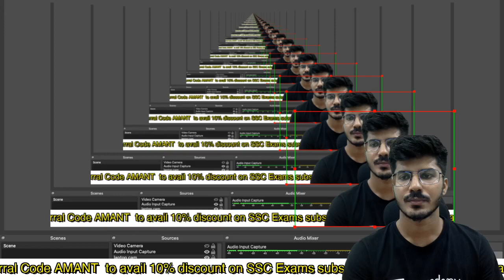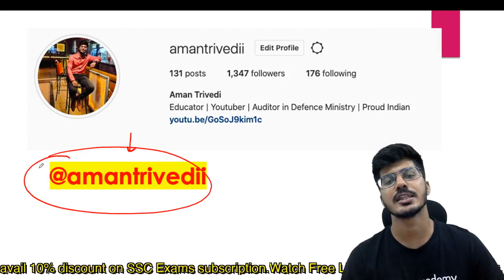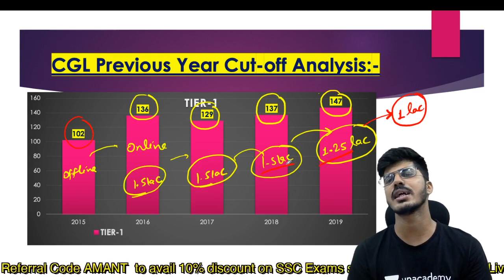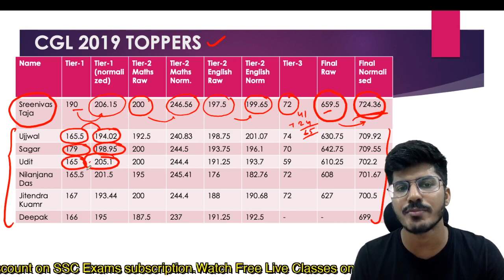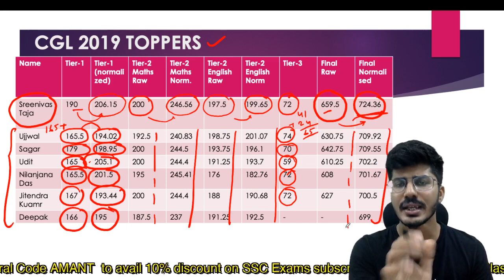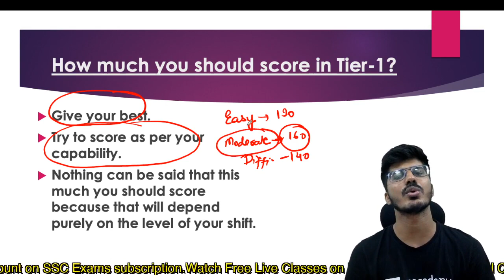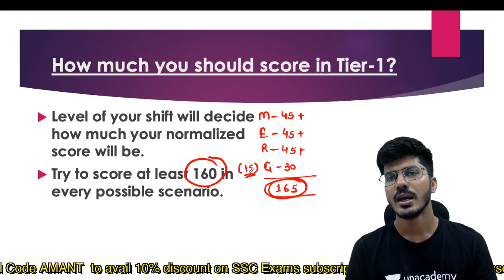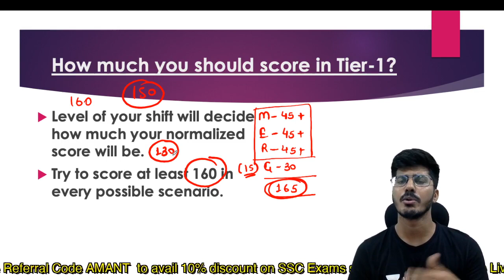Safe Score in CGL Tier-1| CGL में Selection के लिए Tier -1 में किनते नंबर लायें? | AMAN TRIVEDI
cgl safe score
How much should in score in Tier-1?
Tier-1 safe score
Tier-1 cut off
cgl 2020
ssc
ssc cgl
ssc cgl tier-1
for PDF :-

1. Complete English course (Basic To advance)
Time: 8-9:30 PM

2. Course on Para Jumbles, Cloze Test and Reading Comprehension

3. Complete Course on Antonyms and Synonyms
Time:- 3-4:30 PM

4. Complete Course on Active Passive Voice and Narration

For any query mail at:-